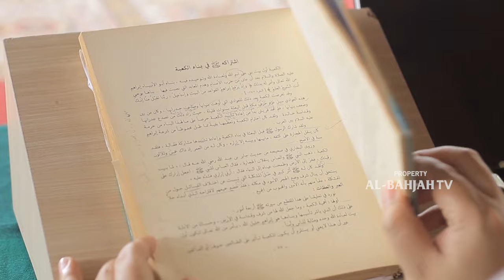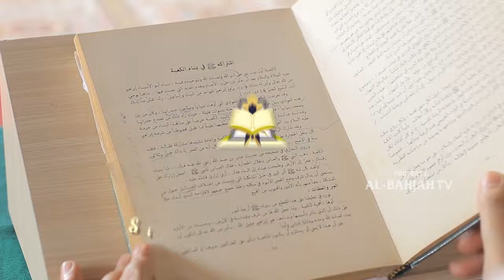Hikmah Dari Keberlangsungan Wahyu Pertama Rasulullah SAW | Ustadz Muhammad Nur | Al-BahjahTV